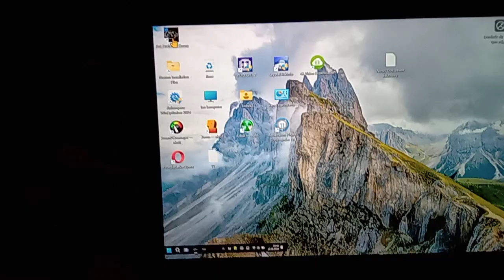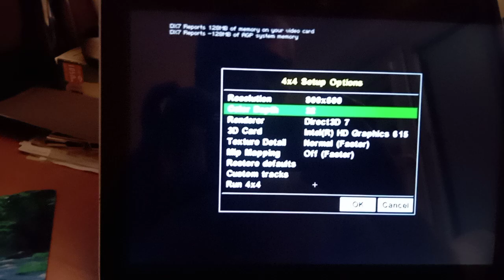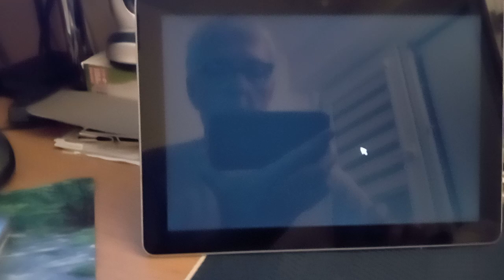4X4 Evolution - GRA z przed 25 lat na prawie nowym Tablecie Surface Go 1824 od Microsoft.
Ostatni raz to gra dała się uruchomić na Windows 98. Teraz spróbowałem na Windows 11 na Tablecie Microsoft Surface Go 1824 i zobaczcie, że ku mojemu zdziwieniu po prostu normalnie się uruchomiła. Grałem w nią jak byłem młodym "szczawikiem" ale fajnie, że dało sie ją uruchomić i powspominać młode lata.